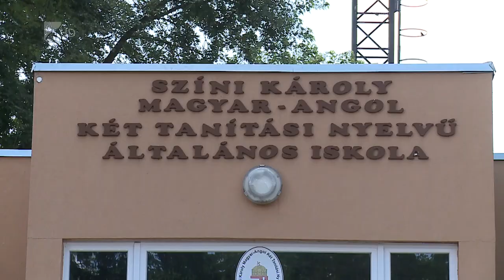Felújítások Nyírpazonyban - Kölcsey Tv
Nyírpazonyban az utóbbi években számos fejlesztés és beruházás valósult meg, melyekhez Európai Uniós, állami, és saját forrást egyaránt igénybe vettek, több mint egymilliárd forint értékben.